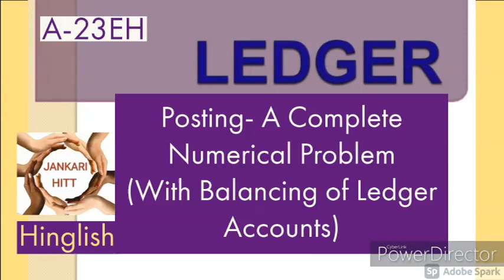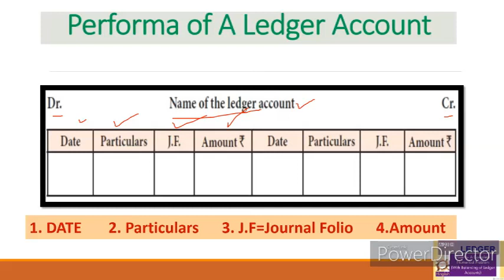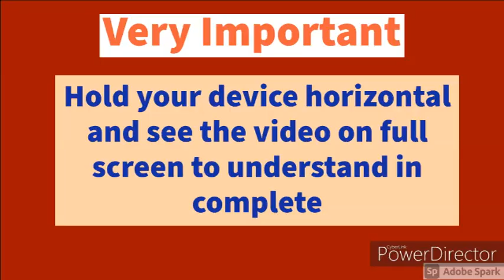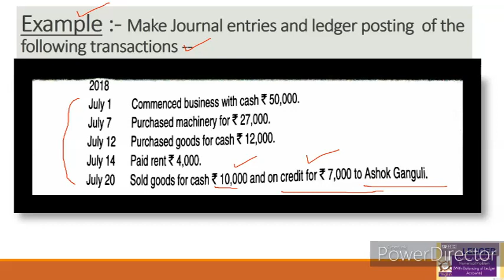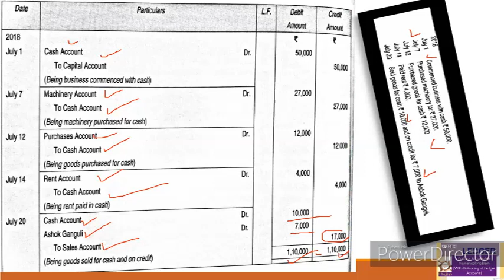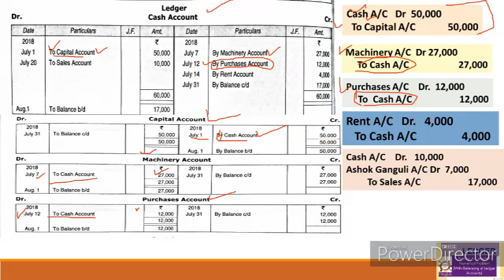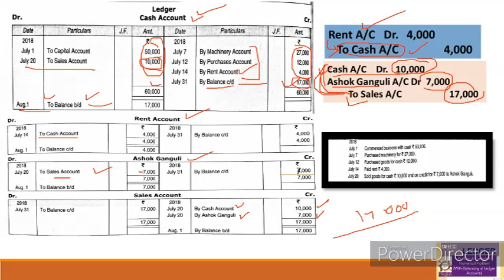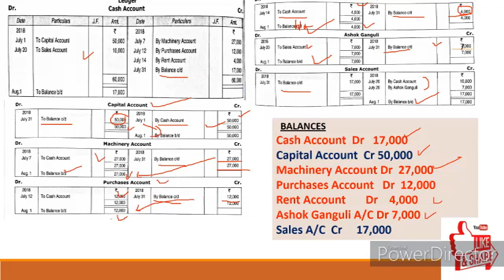A-23EH LEDGER Posting with complete Numerical Problem with Journal..How to balance a Ledger Account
Dear students and very respectable teachers and Lecturers this video is all about Ledger and Ledger posting in very simple and effective way in with complete numerical problem with journal entries as well..with how to balance a ledger account is explaind .all such issues are going to be resolved with the help of this video specially of 11th commerce students
1.. (link for A-1 BASIC TERMS OF ACCOUNTANCY (Series -A 11th)
2. (A-2 Basic terms / concepts of Accountancy (Series A 11th)
3. (A-3 ASSETS :TYPES OF ASSETS ( BASIC CONCEPTS OF ACCOUNTANCY) Series -A 11th
4. (A-4 ..LIABILITIES ( DENDARI ) : Current , Non-current / long term , Contingent (Series A 11th)
5. (A-5 Account in Accountancy ... basics & types / Classification of Account (Series A 11th)
6. (A-6केवल 10 मिनट दें & discount प्राप्त करें ( discount and types ) trade and cash (Series A 11th)
7. (A-7(डेबिट और क्रेडिट नियम What is Debit and credit, traditional and modern approach (Series A 11th)
8. (A-8(ਡੈਬਿਟ ਅਤੇ ਕ੍ਰੈਡਿਟ) Debit and credit,traditional and modern approach ,IN PINGLISH (Series A 11th)
9. (A-9 Journal,How to make Journal Entries PART A (simple way) (ਜਰਨਲ)जर्नल प्रविष्टियां (Series A 11th)
10. (A-10 Journal Entries Compound Entry, Capital,Drawings,cash&credit sales purchase (Series A 11th)
11. Compound Entry, Capital,Drawings,cash&credit sales purchase (Series A 11th
12 (A-12 Journal Entries (compound entry ,sales &purchase Return ,Depreciation & of Nominal Account )
13. A-13EP Journal Entries(13 KA DUM)Cash/Trade Discount, Interest on Capital &Drawings,Charity,Donation
13-EH A-13EH Journal Entries(13 KA DUM)Cash &Trade Discount, Interest on Capital&Drawings,Charity/Donation
14 Journal Entries-Bad Debts,Bad debts Recovered, Abnormal loss(Fire/accident etc) Embezzlement
14 Journal Entries-(हिंदी cum English) Bad Debts,Bad debts Recovered, Abnormal loss Embezzlement
15 A-15EP Opening Entry in Journal Financial Year ,Goodwill /Capital as Balance in open. Entry ਪਿੰਗਲਿਸ
15 same of 15 in HINGLISH
16 A-16EH Accounting Equation, Equity-Types of Equity-Internal & External लेखांकन समीकरण Business Trans
18 A-18EP Why Debit written as Dr and Credit as Cr ? Luca Pacioli as Father of Modern Accountancy
19 A_19EP GST ,Goods & Services Tax- Intra & Inter State, CGST , STGST , IGST In ACCOUNTANCY (ਪਿੰਗਲਿਸ਼)
20 A-20EP How to Adjust GST (Setting off of GST ) CGST, SGST, IGST as Input and Output for Accounting
21 A-21EP Journal Entries with GST in Accountancy(Setting off of GST) A complete Numerical (ਪਿੰਗਲਿਸ਼)
22 A-22EP LEDGER... Format of Ledger... Ledger Posting ,Posing of Opening and Compound Journal Entries
23. A-23EP LEDGER Posting with complete Numerical Problem..How to balance a Ledger Account (In PINGLISH)